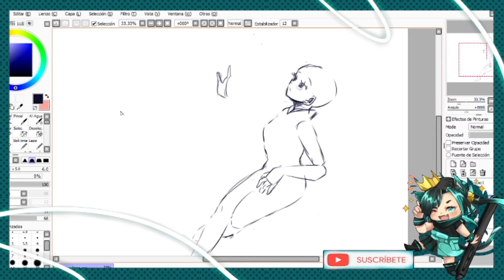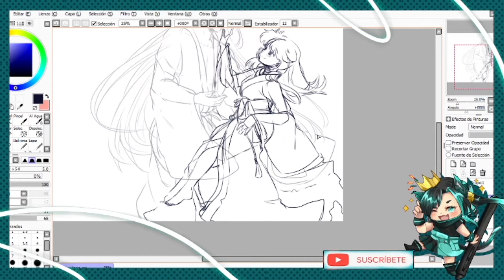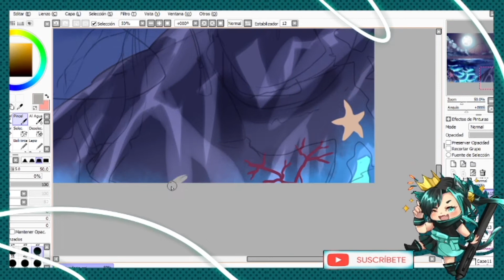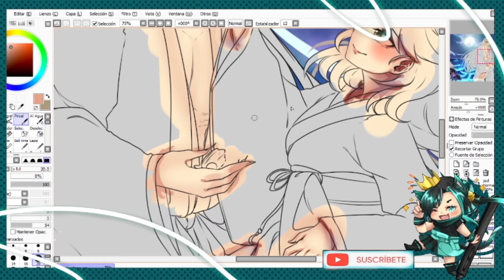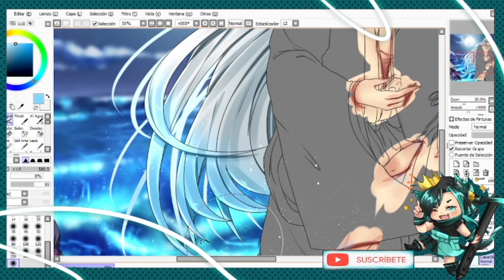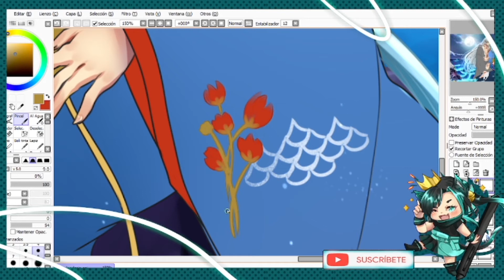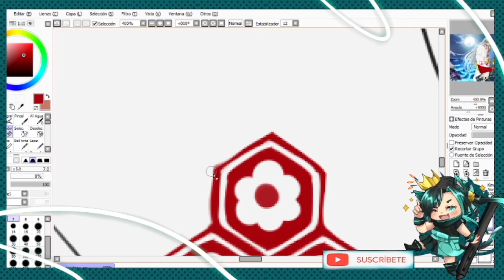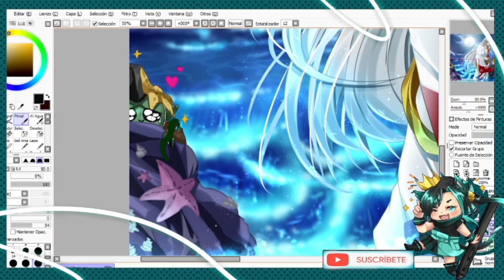SessRin Calendar 2022 - Speed Drawing [AUGUST]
PRE-ORDER

Las preordenes para el Calendario SessRin 2022 están abiertas desde ahora hasta el 30 de Noviembre.